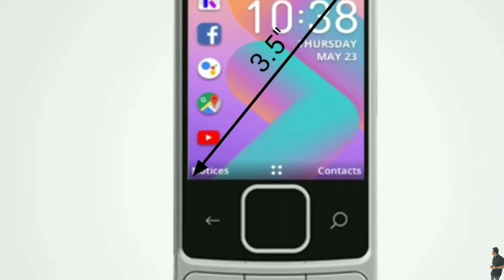Nokia X2 Android Keypad Feature 5G Phone in 2023 | World First 5G Android Keypad Feature Phone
Nokia X2 Android Keypad Feature 5G Phone
in 2023 | World First 5G Android Keypad
Feature Phone in India 2023

Dosto Nokia Android Keypad 5G Phone
Launch Kar Raha Hai India Me Jo Ki Apko
Bohot Jald Dekhne Milne Wala Hai

(COVER TOPIC 👇)
(NOKIA ANDROID KEYPAD 5G PHONE)

shaan_technical

SHAANASLAM10

VIDEO BELONG TO THE RESPECTED OWNERS AND NOT ME . I AM NOT THE OWNER ANY PICTURES SHOWED IN THE VIDEOS